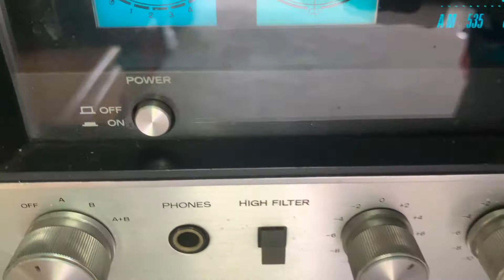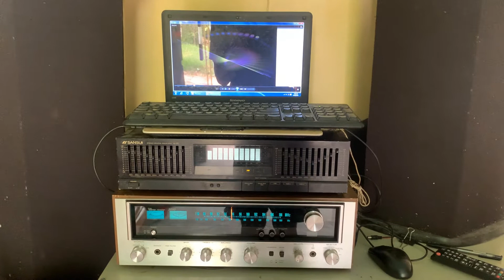Test Loa DCM - Amply Sansui 5050 - EQ Sansui SE80